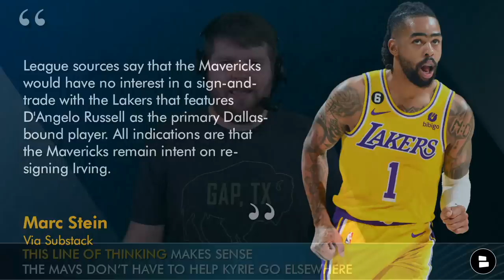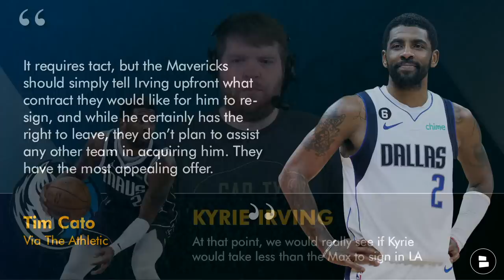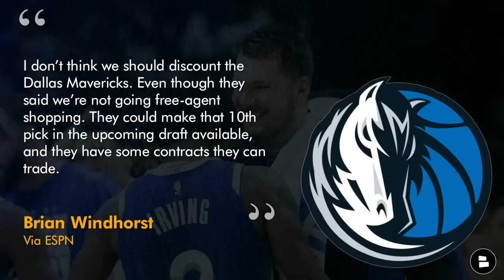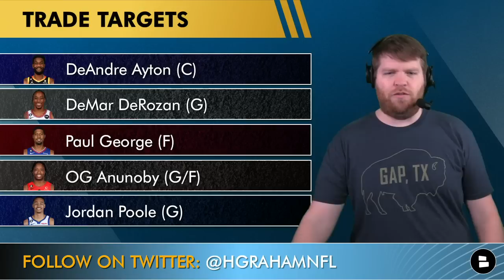REPORT: Dallas Mavericks Trading For BIG NAME Player? New Mavs Rumors On Kyrie Irving & Frank Vogel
The Mavericks have a lot of work to do in the 2023 NBA offseason, and ESPN’s Brian Windhorst believes the Mavericks are hunting for a big name to join Luka Doncic and Kyrie Irving on the Mavericks’ roster. Could someone like Paul George or OG Anunoby, who have been the subject of Mavericks trade rumors, be possible additions? Ex- Lakers head coach Frank Vogel could be joining the Mavericks’ coaching staff if he doesn’t land the Phoenix Suns head coaching job. Kidd and Vogel won the 2020 NBA title with the Los Angeles Lakers, and Vogel was the head coach with the Indiana Pacers when Paul George was there.

According to NBA Insider Marc Stein, the Mavericks are not interested in a Kyrie Irving for D’Angelo Russell sign & trade. The Mavericks do not have to help other teams sign Kyrie Irving in 2023 NBA Free agency, and can offer him the most money of any team. Should Kyrie want to go elsewhere, he would have to sign less than a max contract.

Name a player the Mavs should trade for!

Do you want Frank Vogel in Dallas? Y for Yes or N for No

Harry is a real MFFL and always talking Mavs on the bird app

Will Kyrie remain a Mav? ‘M’ for Mav, ‘O’ for Other